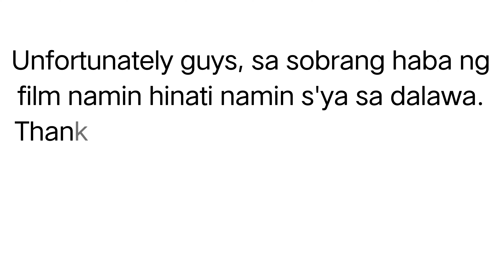Guess Who Challenge ft. Lemon Bite | Sino ang nakarami ng kagat? | Tuloy laway nino? | Chan Baltazar